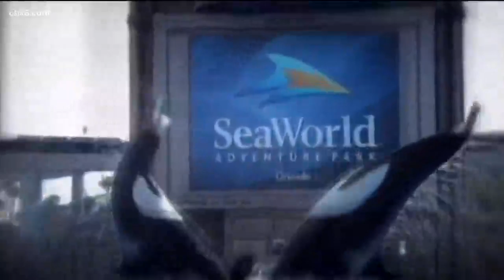Killer whale trainers blow the whistle on SeaWorld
Killer whale trainers are blowing the whistle about the effects of captivity on marine mammals at SeaWorld. The CBS show Whistleblower will air new interviews Friday night with three trainers who used to work at SeaWorld.